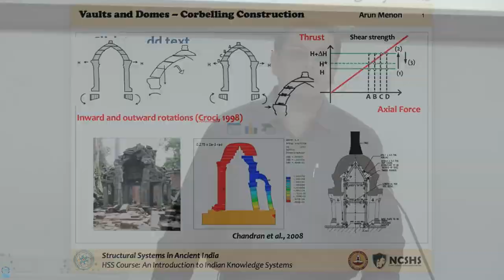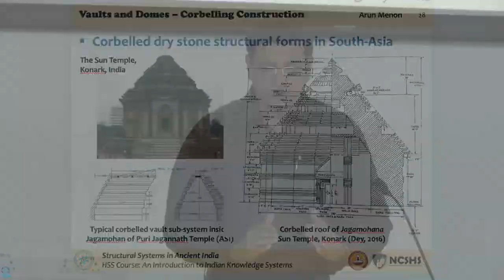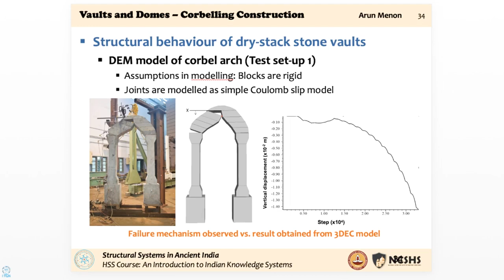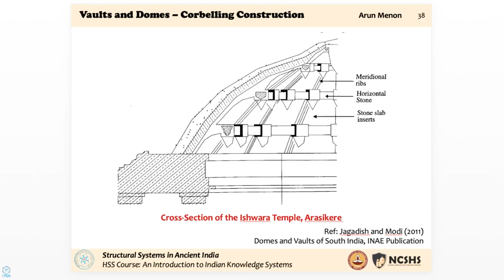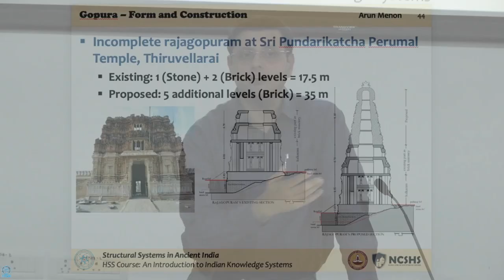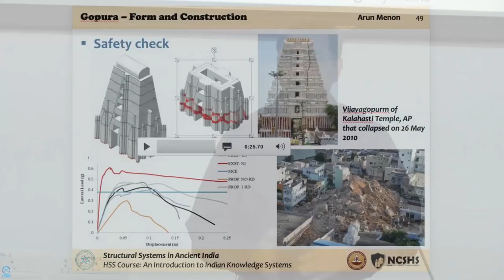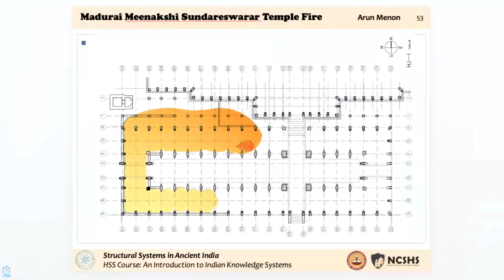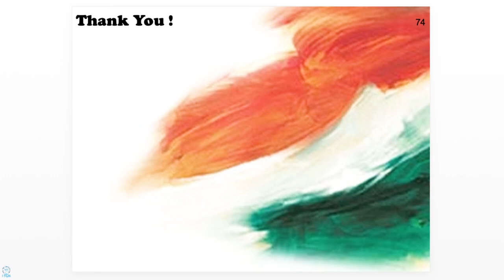06 | Prof. Arun Menon | Structural Engineering in ancient India (2) | 31 January 2019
The Indian subcontinent is endowed with a vast, varied and ancient tradition of building spaces for different functions ranging from the sacred and religious to military, from royal to proletarian, for the individual and the community alike. Such a history that spans several millennia, finds expression in a range of structural materials (mud, stone, bricks and timber) and structural forms. With regard to sacred architecture of the temples (but not limited to it), one can unmistakeably sense that “spirituality was the master-key of the Indian mind” (Sri Aurobindo, The Renaissance in India, 1920), with a rare sensibility to material laws and forces, the importance of physical sciences, and the acumen of how to organise the arts of ordinary life. In the words of Ganapathy Sthapati, “it was a self-enquiry focussed on inner phenomena and replication of the inner experience onto the outer world of reality” (V. Ganapati Sthapati, Building Architecture of Sthapatya Veda, 2005). The ingenuity of this material expression (i.e. the built form) cannot be scrutinized merely from superficial sight.

The available knowledge on the structural behaviour of different typologies of historical Indian structures is limited. While significant effort has been dedicated to documenting historical monuments in India, by both Indian and international researchers, their focus has customarily been architectural documentation. An understanding of the structural morphology, materials and the structural behaviour is a prerequisite in developing a sound structural conservation strategy. Based largely on the experience of the speaker in the different projects he has steered at NCSHS, IIT Madras, the two-part lecture attempts to throw light on a limited number of recurrent structural typologies in Indian architecture, such as hypostyle halls (mandapā), entrance gateways (gopurā) and temple towers (vimāna), and construction systems, such as trabeate (post-lintel) system and corbelling. The lecture will also attempt to trace the development of vernacular structural forms responsive to environmental factors (particularly earthquakes), fine expressions of which can be found in the hilly seismically active regions of the Himalayas.